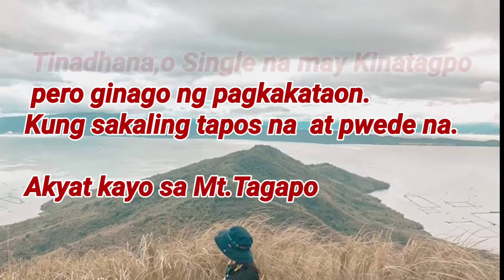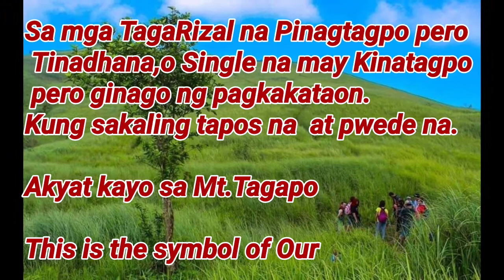Mt. Tagapo Province of Rizal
Sa mga TagaRizal na Pinagtagpo pero Tinadhana,o Single na may Kinatagpo pero ginago ng pagkakataon.Kung sakaling tapos na at pwede na.

Akyat kayo sa Mt.Tagapo

This is the symbol of Our very Own Talim island and this is the one tourist spot in the Province of Rizal. Isla sa gitna ng Lawa,kabundukan sa pagitan ng Ulap at Katubigan.

Saan ka pa?
Mt. Tagapo na !

AND GET MY PERKS OFFER FOR EXCLUSIVE!